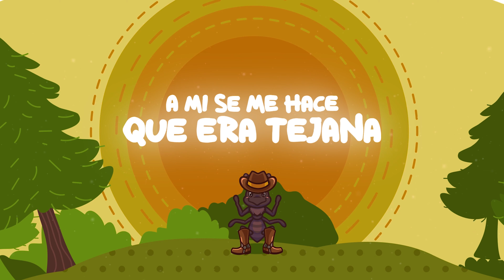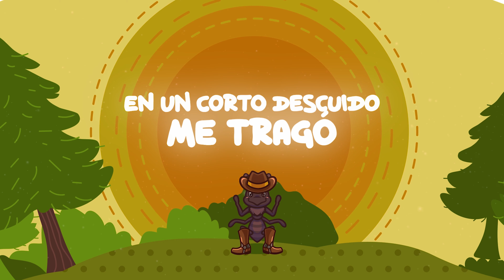La Hormiga Mentirosa (Letra) - Francisco Orantes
Viera usted que mentira, ¿y sabe que?
Yo lo vi, yo lo vi, a mi se me hace que era tejana
Si señor, era tejana

Esta es la historia de la hormiga mentirosa
Que un día a sus amigas reunió
Para contarles sus hazañas
Pero solo mentiras les hablo

Yo caminaba por el bosque les decía
De pronto un oso al paso me encontré
Muy orgulloso quiso pelear conmigo
Pero de un puntapié lo derribe

Soy, soy, soy la hormiga más valiente
En el bosque no hay quien me pueda enfrentar
Soy, soy, soy la hormiga mas valiente
Las montañas tiemblan con mí caminar

Cuando rodaba por el bosque el pobre oso
El león dijo esto no puede ser
Ahí le quebré su gran quijada
Y el león nunca más volvió a comer

Después mandaron a traer un elefante
Y en un árbol de la trompa lo colgué
Con tanques de guerra me atacaron
Y al mar con una mano los eche

Por su sombrero picudo
Sus botas, su pantalón apreta'o
Y su gran bigotón, y su par de pistolas
Yo creo que esa hormiga era hormiga vaquera
De plano que era hermana de Pecos Bill, mire señor
Una ballena para acabar conmigo
En un corto descuido me trago
Pero mientras yo respiraba
Se inflo y hasta la luna me llevo
Allá en la luna yo los dejo mis amigos
Yo me regreso en busca de un arroz
No nunca hay que contar mentiras
Al mentiroso lo castiga Dios
Soy, soy, soy una simple hormiguita
Ni a una simple pulga puedo perseguir
Cor el soplo de un ratón puedo morir